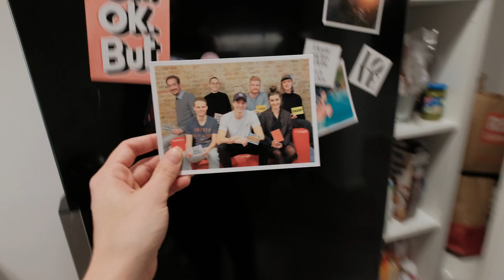MyPostcard - Postkarten Service für Unternehmen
Mit MyPostcard können Sie Ihren Kunden automatisert zum besten Preis Postkarten und Grusskarten zu jedem Anlass weltweit senden.

Nehmen Sie noch heute Kontakt zu uns auf und gehen Sie neue Wege der Kommunikation.